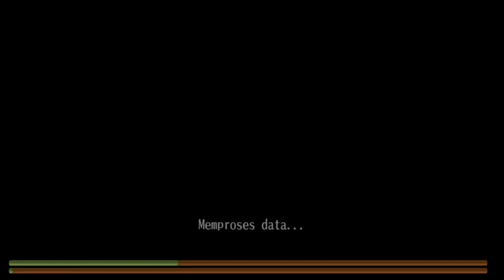Tips Farming Spina 3M++ Per Hari(Buruan guys Sebelum turun Harga) - Toram Online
yosh pada kesempatan kali ini saya bagiin nih buat kalian spot farming yang menggiurkan saat ini...
buruan guys di tonton videonya sebelum harga down oleh petani😂